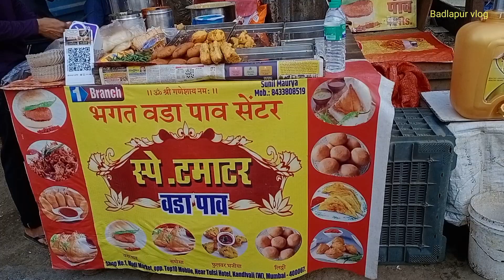Dada Ji Selling Tomato Vada Pav | Street Food India | Badlapur vlog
your query
vada pav
Vada Pav recipe
Vada Pav banane ki vidhi
how to make vada pav
Vada Pav kaise banaya jata hai
Mumbai street food
Mumbai food
food blog
food vlog
indian street food
food
foodie
street food in India
Vada Pav ki recipe

@Badlapur vlog